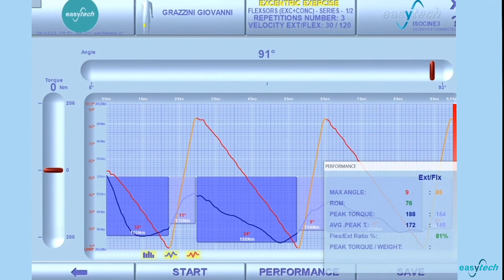Test ISOCINETICO ECCENTRICO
Test ISOCINETICO ECCENTRICO/CONCENTRICO solo per muscolo flessore con estensione del ginocchio a 30 gradi/sec. per misurare il picco di forza con ritorno in flessione in concentrico senza attivazione massimale dei flessori.